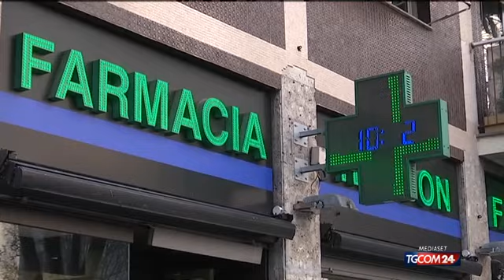Aifa, pillola 5 giorni dopo a minorenni senza ricetta